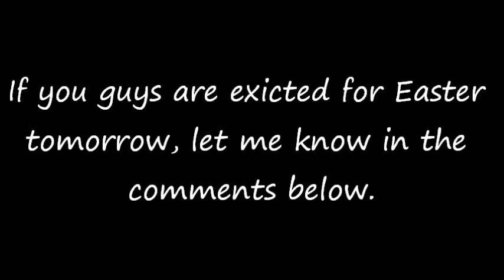Are you guys excited for Easter tomorrow, yes or no?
My answer: Yes! I am very excited for Easter tomorrow! Easter is one of my favorite holidays of all time.